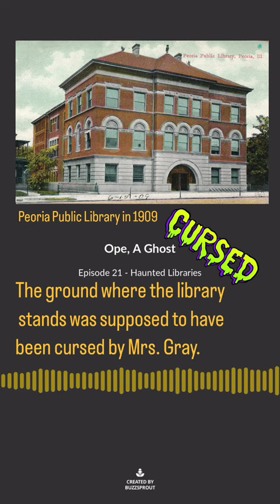Is the Peoria Public Library cursed? Local legend would say yes! And so might Erastus Wilcox.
Libraries are some of the greatest places in the world. Where else can you check out books or DVDs or listen to Story Time? Some let you borrow things like basic tools or a telescope. Mine has a café and will loan you a fishing pole. Still, most libraries have thing you can’t take home like reference books or ghosts. Wait . . . did I just say ghosts? You bet I did—it’s a paranormal podcast after all. Bring your library card and join us as we roam the stacks of the cursed Peoria Public Library, and come help us find the Gray Lady at the Williard Public Library. Thanks for listening!